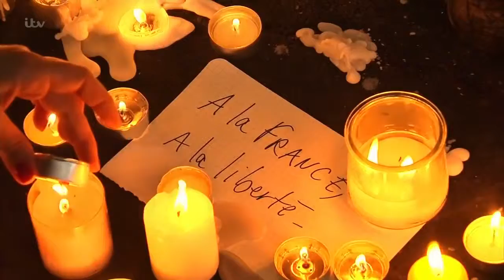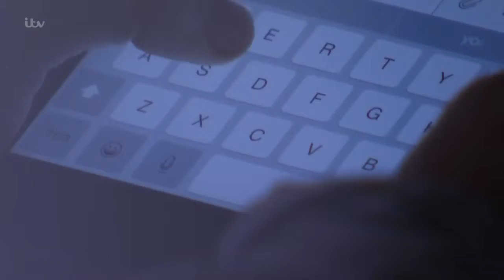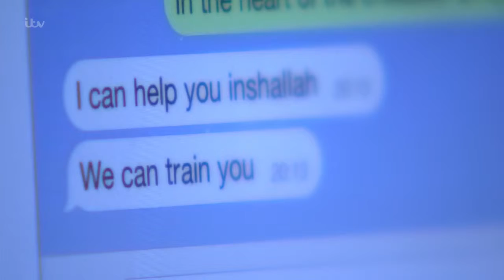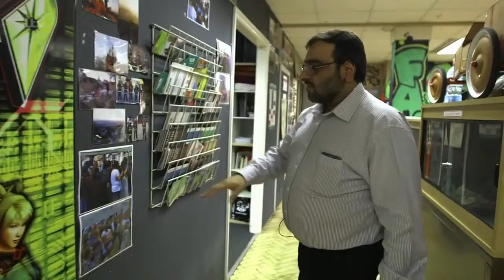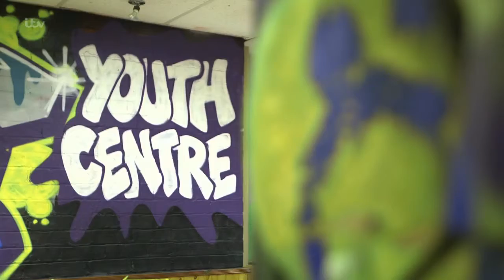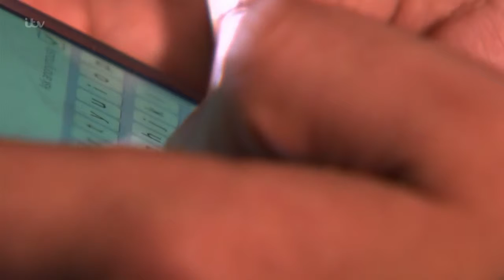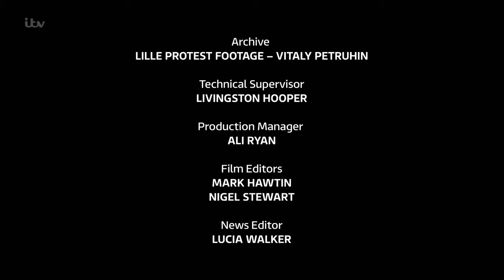After Paris Attack Can We All Be Safe?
After Paris, Can We Be Safe? Julie Etchingham is in Paris to investigate one of the worst terrorist attacks in recent memory, talking to survivors about the terrible events of last Friday night and asking security experts why the city has become so vulnerable to attack. She also questions how the UK Government can keep people safe at home and wonders how to balance freedom and security in a world that is increasingly under threat from terror